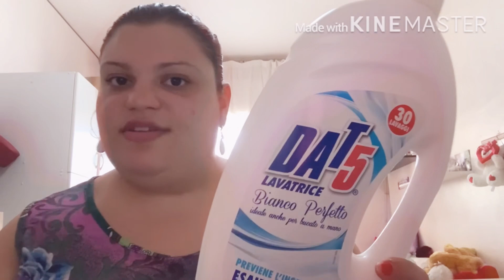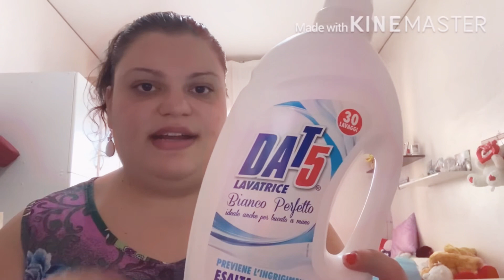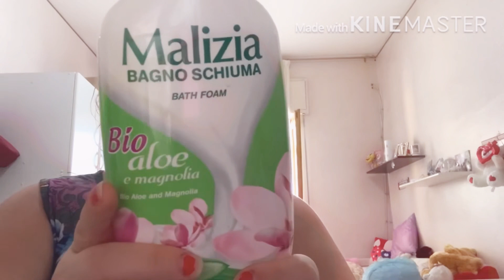Prodotti finiti del mese - Giugno 2020